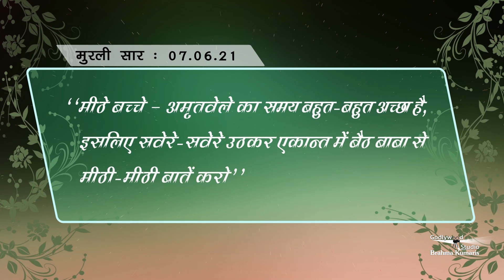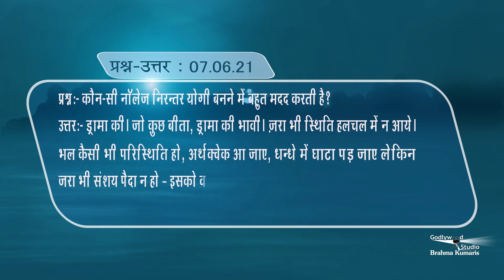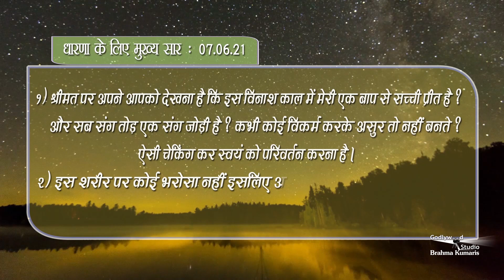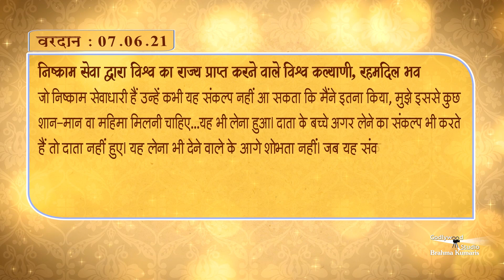अब रोज की मुरली पढ़ने के साथ साथ सुन भी सकते हैं -Aj Ki Murli Ka Saar | Murli -07-05-2021 | BK Murli